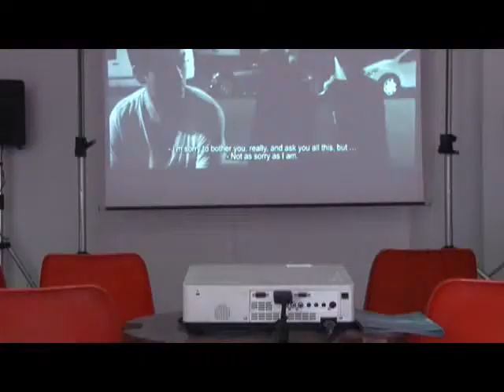VILLAMMARE FILM FESTIVAL 24AGO